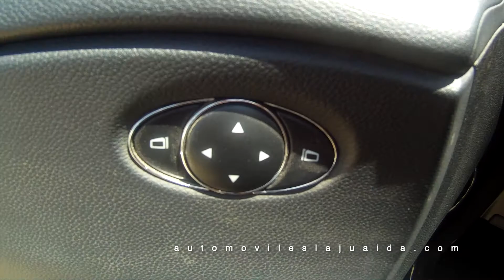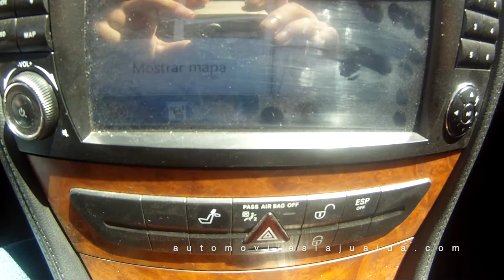Automóviles La Juaida Almería Mercedes CLS